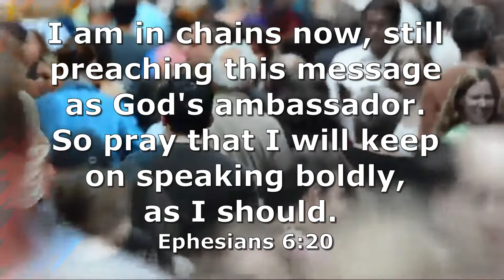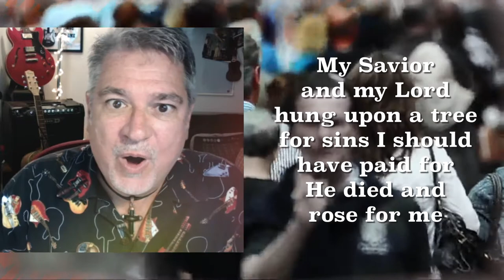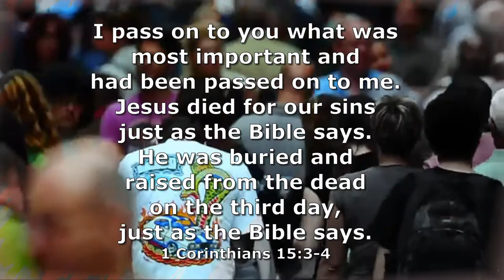Chain Reaction words and music by S. Hample